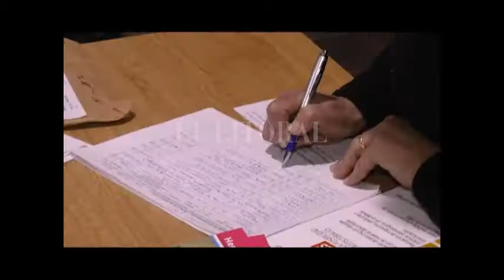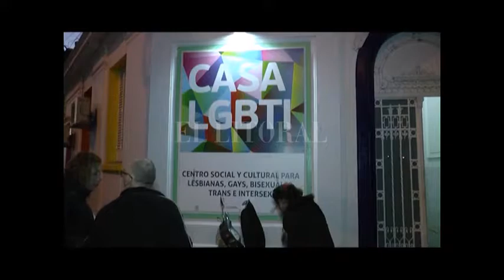REPARACIÓN A PERSONAS TRANS VÍCTIMAS DE LA ÚLTIMA DICTADURA MILITAR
MARINA QUINTEROS – BENEFICIADA

NOELIA TRUJILLO - BENEFICIADA